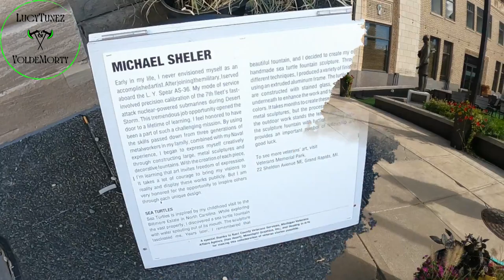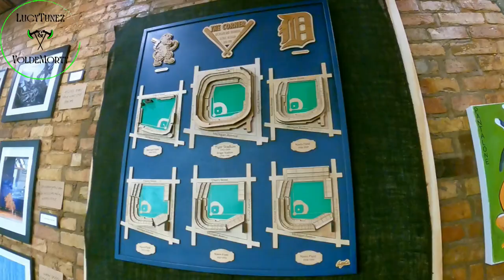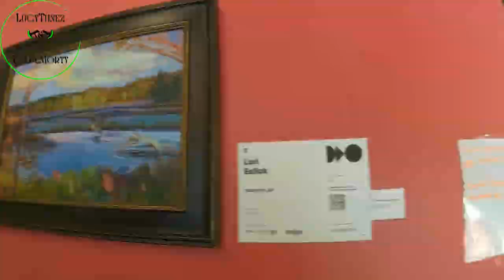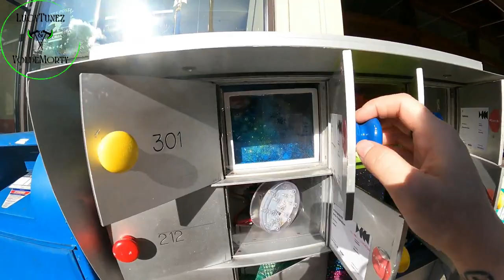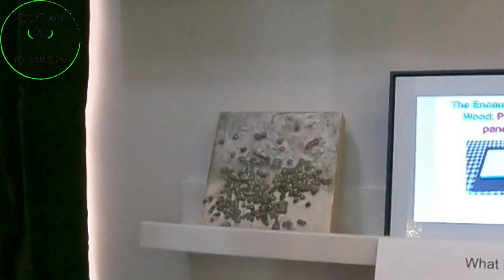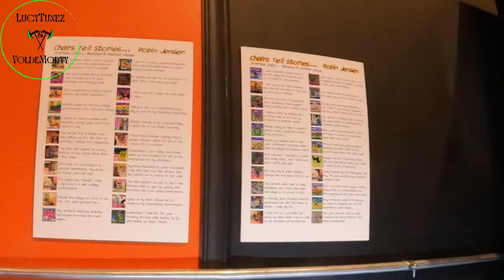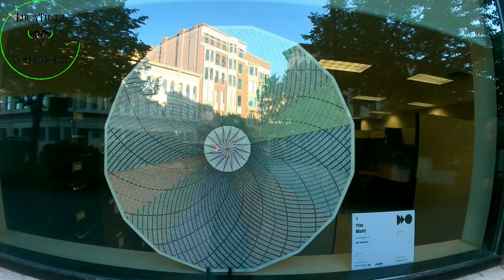Art Prize in Grand Rapids, Michigan Part 3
"Motu Viget" means "Strength in Activity"
The Grand Rapids City Slogan, where Art Prize is one of the best Activities for anyone and everyone to participate in! Welcome to Part 3 of our Art Prize adventure, in this video we show the outdoor exhibits and a few small shops as well.